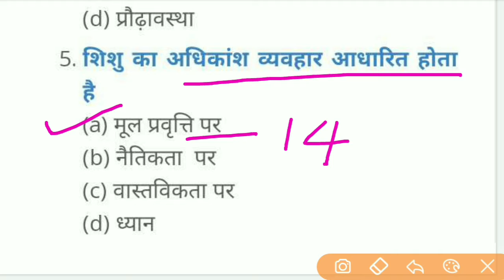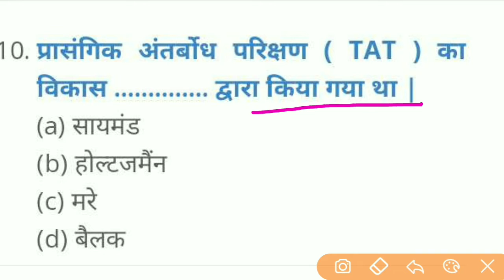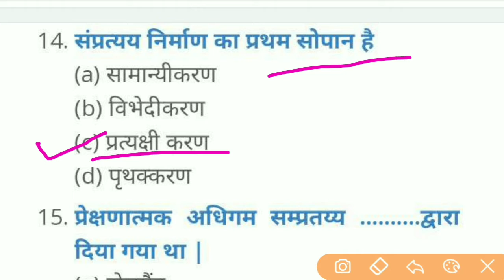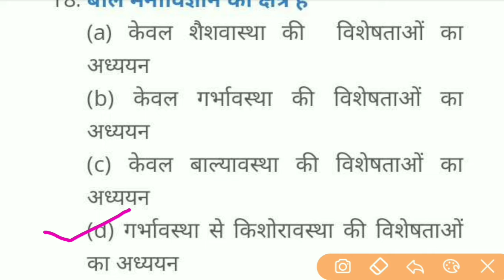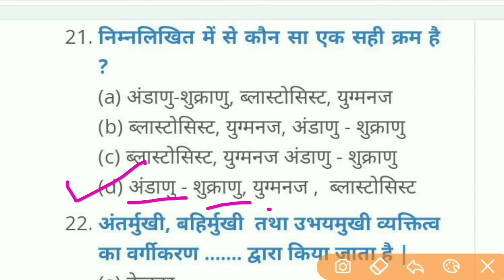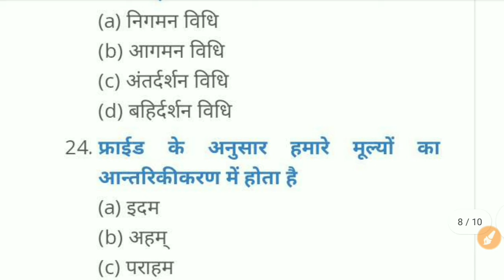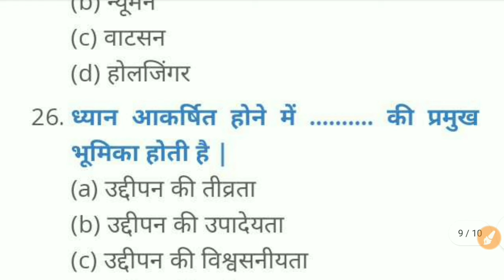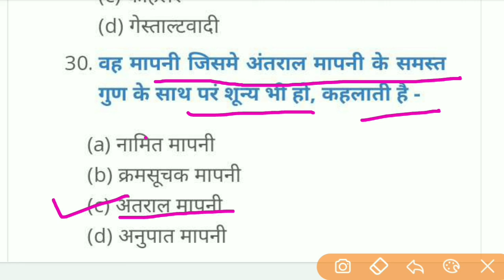बाल विकास टॉप 30 प्रश्न || यूपी टेट एग्जाम देने से पहले एक बार जरूर देख लेना || uptet bal vikas 2021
नमस्कार दोस्तों इस वीडियो में यूपी टेट एग्जाम 2021 के लिए बाल विकास के कुल 30 अति महत्वपूर्ण प्रश्नों को लिया गया है और उन्हें अच्छे से सॉल्व किया गया है आप सभी लोग यह पूरा वीडियो देखिए जिससे यूपी टेट के एग्जाम में आप अच्छे अंक लेकर आए